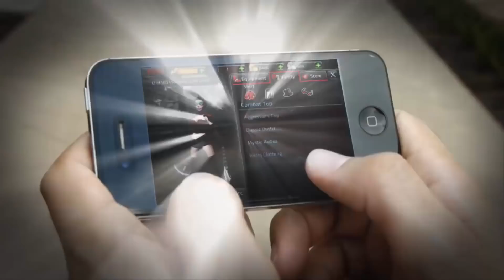10 อันดับเกม มือถือเล่นกับเพื่อน Android/IOS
1.BADLAND

IOS -

IOS -

5.Tanks A Lot! - Realtime Multiplayer Battle Arena

IOS -

IOS -